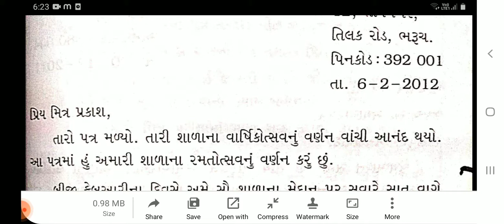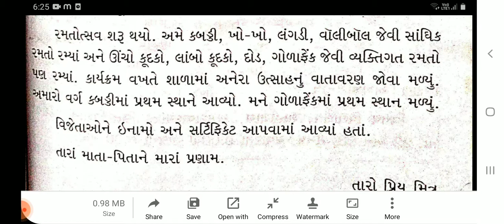std 5 Gujarati date 4/ 5